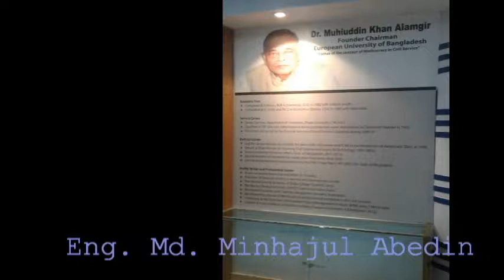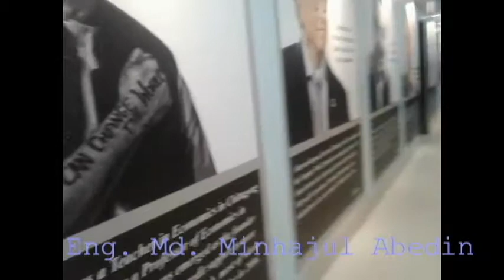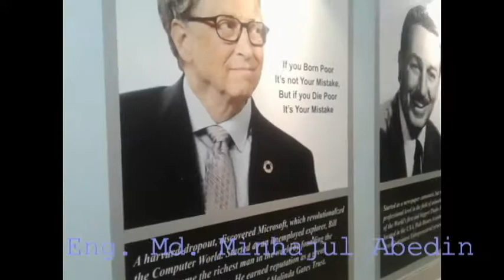EUB... BBA Department ..... ( 6 level )